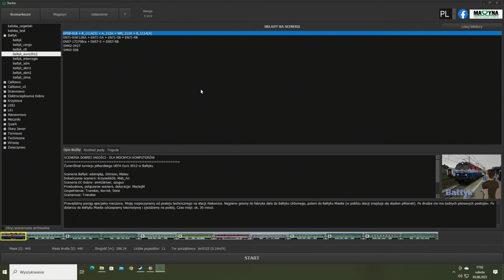MaSzyna 23.04🚉 EP09 - SCENARIUSZ Bałtyk Euro 2021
Witam ja mam na imię Boguś i gram w różne gry . Na co dzień pracuje a YouTube jest dla mnie takie hobby . Gram w gry od 1992 r.
*Sprzęt
PC Numer 1
- Płyta główna : ASRock Fatal1ty B450 Gaming K4
- Procesor : AMD Ryzen 7 2700X
- Pamieć : Patriot 16GB (2x8GB) 3000MHz CL16 Viper 4
- Zasilacz : Corsair Corsair CX750W 80+BRONZE
- Karta Graficzna : Gigabyte GeForce GTX 1070 G1 Gaming
- Chłodzenie CPU :
- Obudowa : COOLER MASTER CMSTORM TROOPER STRYKER
PC Numer 2
- Płyta główna Gigabyte GA-Z170X-Ultra Gaming, Z170, DDR4, SATA3, USB 3.1, ATX
- Karta graficzna Gigabyte GeForce RTX 3070 Ti  8GB
- Pamięć Corsair Vengeance LPX DDR4 2x8GB 3000MHz
- Dysk twardy Western Digital Caviar Blue 1TB
- Dysk SSD HyperX Savage 240GB
- Zasilacz SilentiumPC Vero M1 600W
- Chłodzenie CPU SilentiumPC Fortis 3 HE1425
- Obudowa SilentiumPC Aquaris X70W Pure Black
*Konsole
- PS4
- Xbox360
- PS2
- Nintendo WII
- Xbox Series S
 *Kontrolery
- G29
- Thrustmaster T.Flight Hotas 4